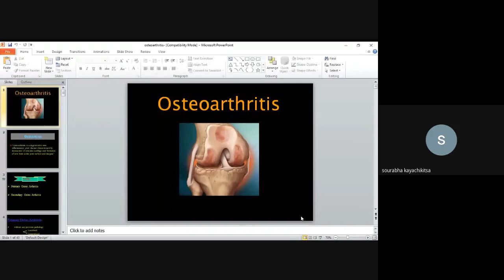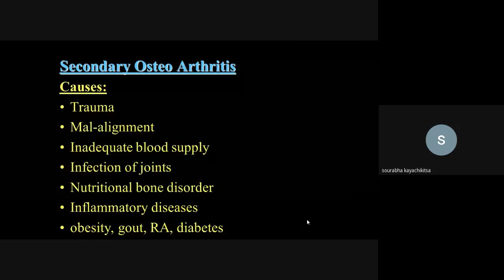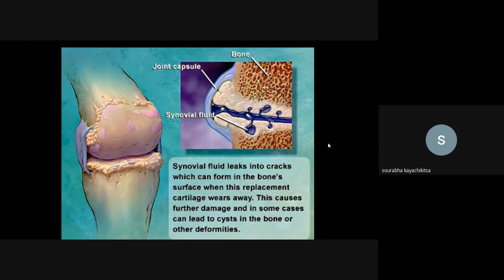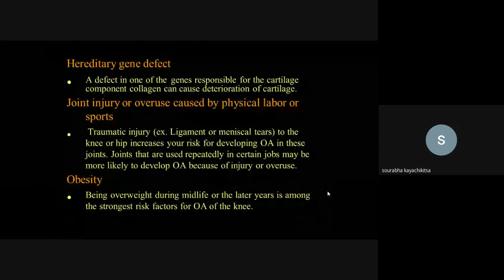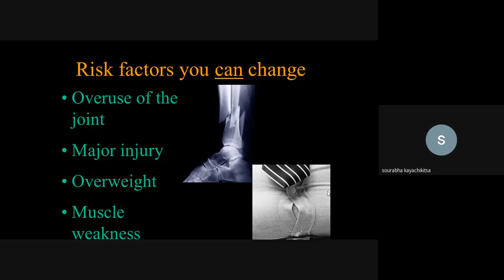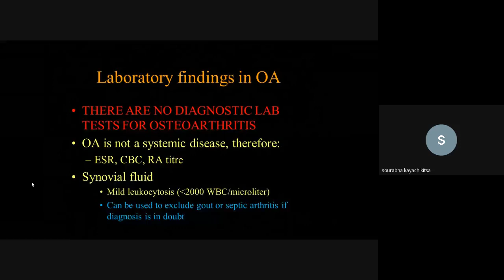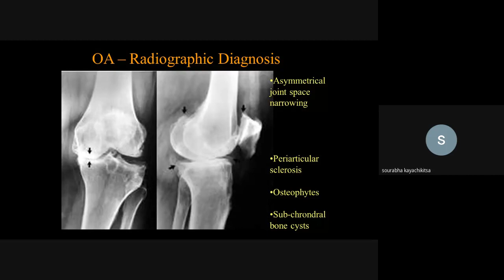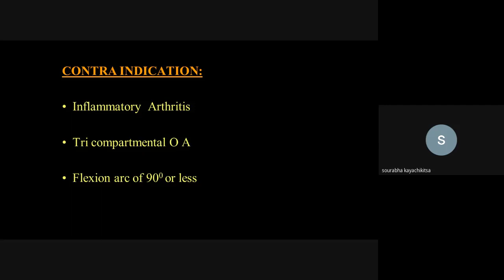Osteoarthritis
Description of Osteoarthritis TYPES TREATMENT BY Dr  Sourabh Deshmukh